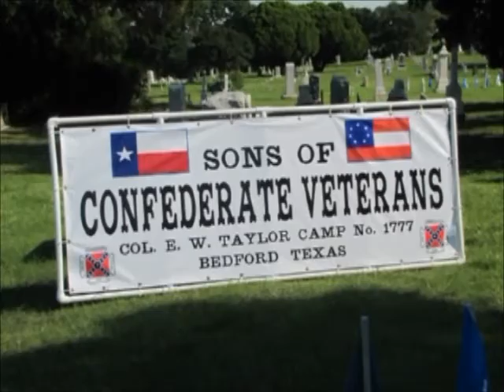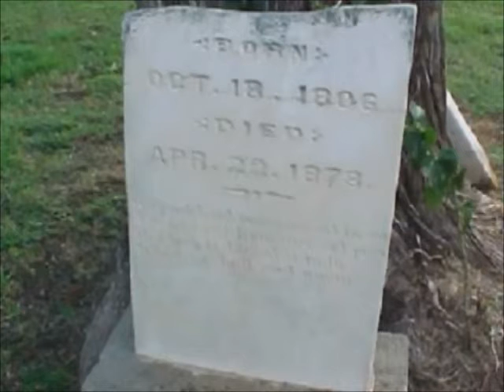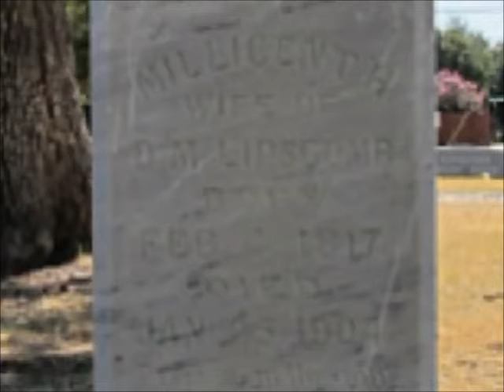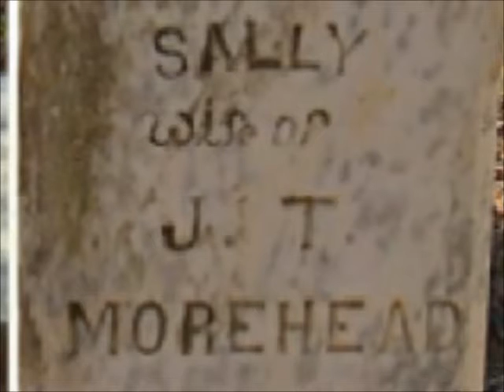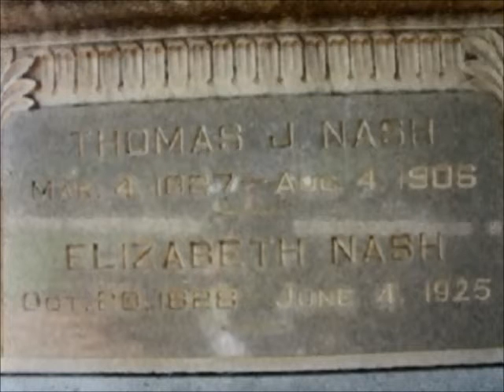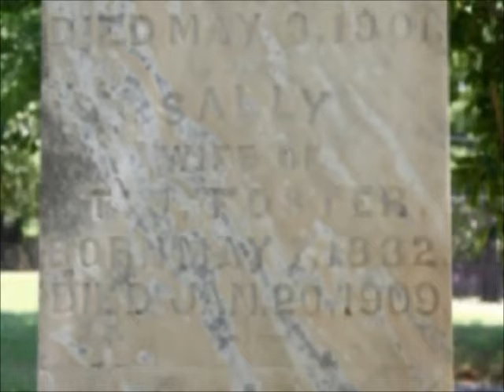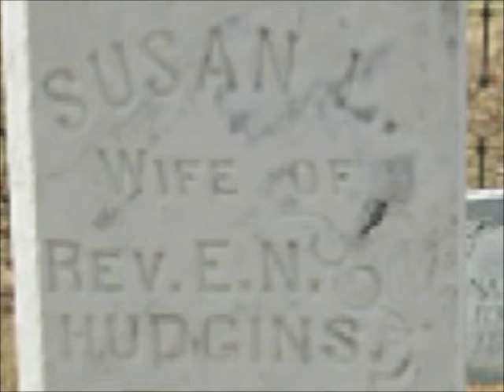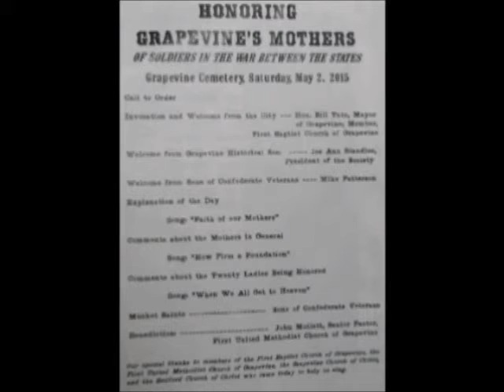Honoring Grapevine's Mothers of Soldiers in the War Between the States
Grapevine Cemetery, Grapevine, Texas
Master of Ceremonies, Mike Patterson
Videography by FWGS member, Chuck Harper